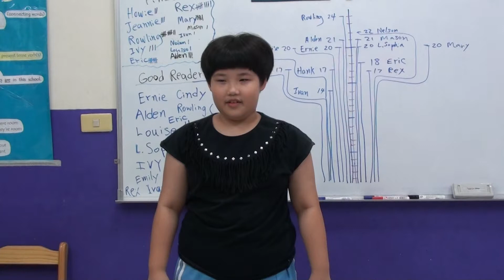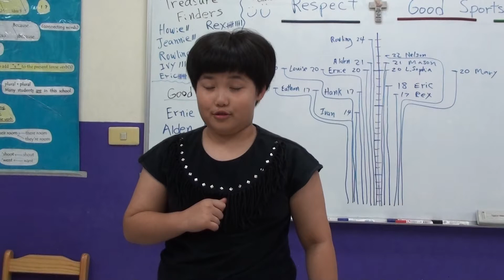傑克森美語 (永春國小,南屯) Bumblebee班, Candy 做英文演講 "Best Thing I Learned.."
這是一個傑克森最、最重要的演講! 它已成了我們傑克森的傳統，在每年的畢業季，我們的畢業班都會進行一個主題演講-我在傑克森學到的最棒的事。
One of the most important important speeches at JacksonFive. It has become a tradition at the end of the year to share about, "The Best Thing I Learned at JacksonFive".